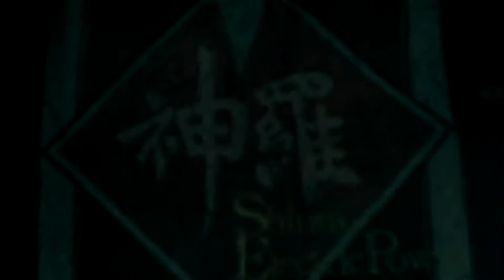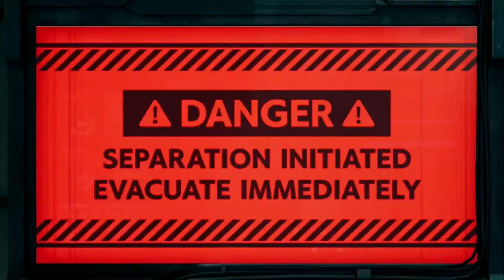Final Fantasy VII Episode 35: Fight For Sector 7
Cloud and Tifa fight their way out the pillar.